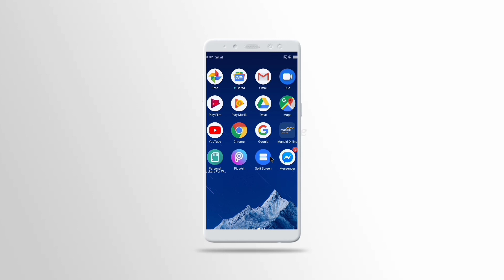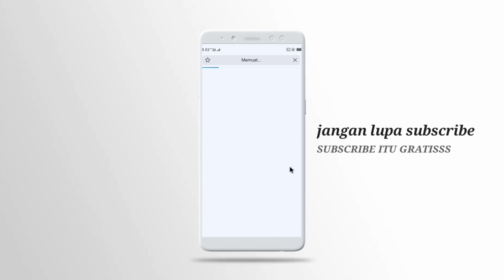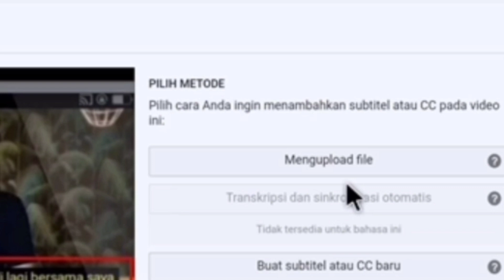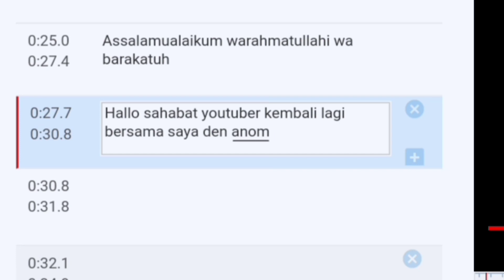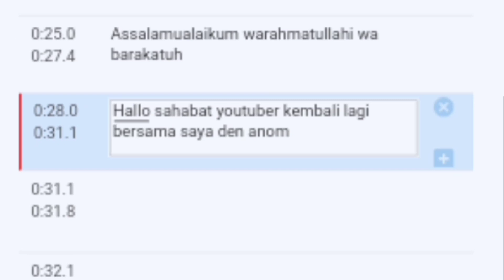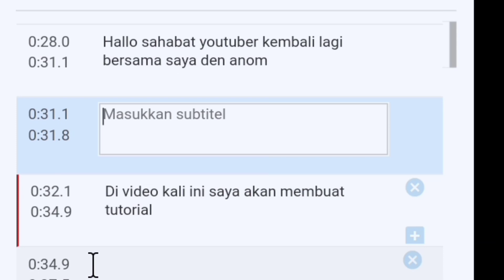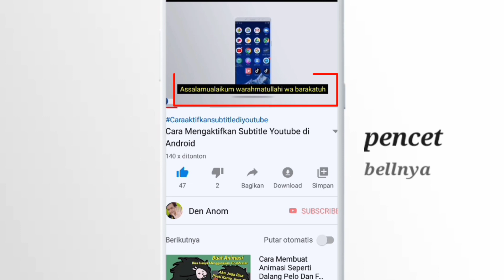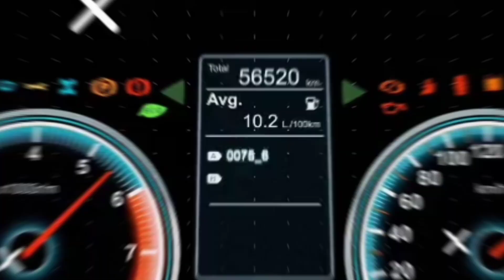🔴Cara Membuat Subtitle di Youtube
pembuatan ini bertujuan memperjelas isi video kita ke audience apalagi kalo video di tujukan ke negara lain,
👉 untuk membuat substitle video ke bahasa asing (Inggris,Korea,Jepang /semua bahasa) sudah saya buatkan videoanya👇,dgn catatan videonya harus di buat dulu bahasa asli videonya ya biar gampang🙏😁

how to add substitle video,cara bikin substitle Indonesia di youtube, substitle youtube